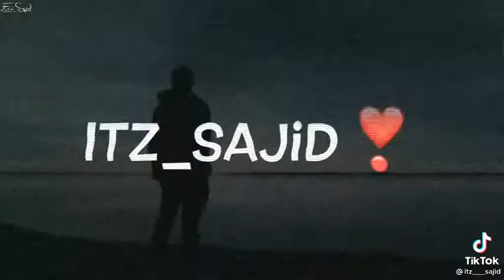English sad status by boys /what sapp status